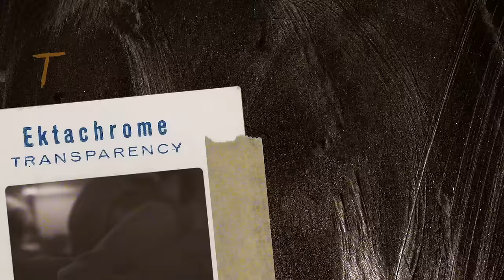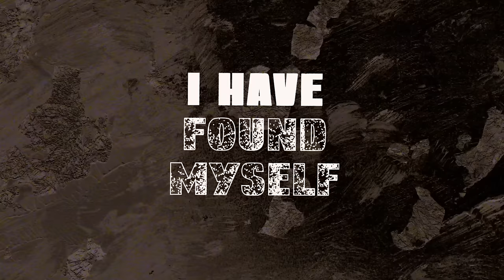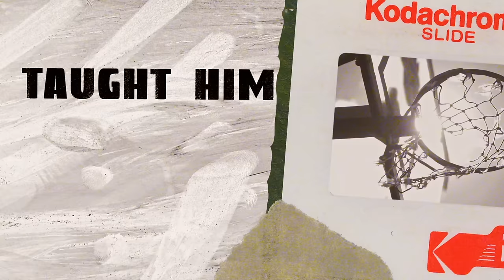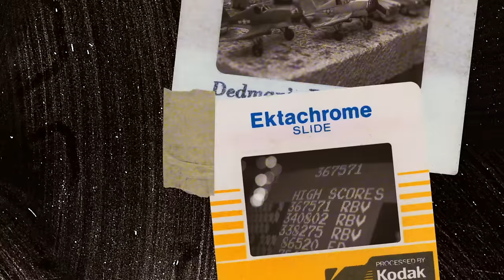PROF - Baby Jacob (Official Lyrics Video)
Baby Jacob is the last track on PROF's May 9th, 2008 release Kaiser Von Powderhorn.

To celebrate the 'lucky 13th' anniversary, for the first time ever Kaiser Von Powderhorn is available for purchase on CD! Make sure to pick up your copy now along with all the new KVP merch.

SONG CREDITS –
This is a mixtape track - the beat was created by Exile from Blu & Exile and was originally found on Blu & Exiles album 'Below the Heavens' as an unlisted bonus track.
Lyrics written and performed by PROF

Video by LyricVids.com